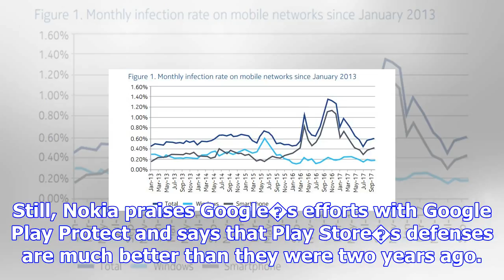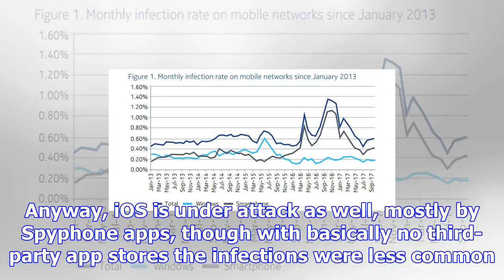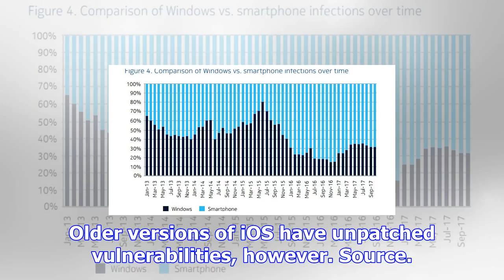Nokia threat intelligence report: number of infected android phones on the rise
While PC ransomware like WannaCry made the news, viruses are all too common on smartphones. Nokia�s ...